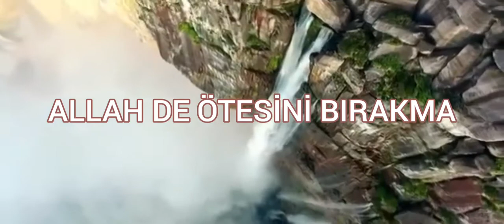Her şey bizim kaderimizde yazılı ise bizim suçumuz ne?